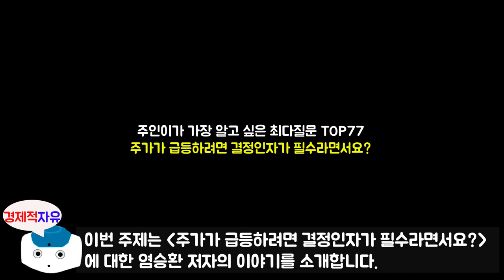염승환 부장이 알려주는 주가 급등시 필요한 것은? l 주린이가 가장 알고 싶은 최다질문 TOP77 #3 l 염승환 지음 l 북리뷰(주식투자, 재테크)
이번 영상은 염승환 부장님이 새로 출간하신 '주린이가 가장 알고 싶은 최다질문 TOP77' 책에 대한 북튜브입니다.
오늘의 주제는 '주가가 급등하려면 결정인자가 필수라면서요?' 에 대한 내용입니다.

저자소개를 하겠습니다.
이베스트투자증권 E-Biz영업팀에서 부장으로 근무하고 있다. 2005년 이트레이드증권(이베스트투자증권 전신)에 입사해 증권사 경력을 시작했다. 주식투자 정보제공, 주식상담, 주식강의 등 개인투자자들과 소통하며 15년간 증권사 생활을 해오고 있다. 한국경제TV, 매일경제TV, MTN 등 다수의 증권 방송에 출연 중이며 구독자 100만 명의 경제 유튜브 채널 〈삼프로 TV〉에 매일 출연하여 오전 증시 시황을 전달해주고 있다. KBS, MBC, TBS 등의 매체에 주요 방송 패널로도 출연하고 있다. 개인투자자의 등대라는 의미의 닉네임인 ‘염블리’로 불리고 있으며 개인투자자를 위해 다양한 투자정보를 매일 분석해서 제공하고 있다.

🔹참고서적🔹
주린이가 가장 알고 싶은 최다질문 TOP77(염승환 지음), 출판사 - 메이트북스

📚 『주린이가 가장 알고 싶은 최다질문 TOP 77』 도서 구매 📚